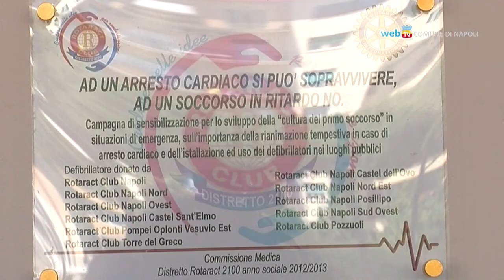Allo Stadio Collana un defibrillatore salvavita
Grazie alla sinergia tra Comune e giovani del Rotary lo Stadio Collana si dota di un defibrillatore che permetterà interventi salvavita.